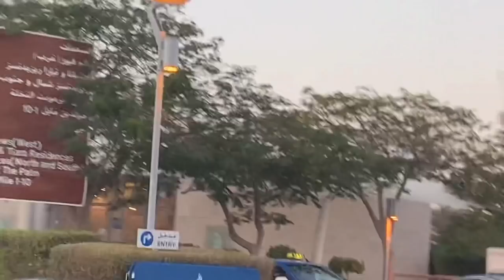ARMWRESTLING TRAINING WITH LARRY WHEELS | + Day 3 Living the Dubai Life!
Armwrestling training  today with @LarryWheels , known for many power lifting records,  who has set a goal to become the #1 North American in arm wrestling, so it is no surprise he has brought in reigning Heavy Weight Champion Monster Michael Todd. He and Mrs Monster have moved their MonsterFactory temporarily to Dubai for an intensive arm wrestling/ strongman training camp.  Mrs Monster has fitness goals as well.  Come along as Monster&MrsMonster invite you in to their day to day in Dubai.

EAT MEAT! And my favorite protein snack is Primal Jerky!

“LOW CALORIE” meal service Dubai @lowcalorie.ae

And Mrs Monster here!

Mrs Monster's w/o song
ChickenBeats: